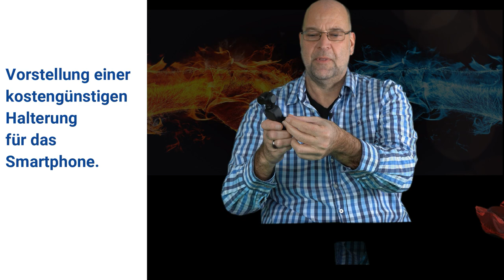DJI Osmo Pocket - Eine günstige Halterung für das Smartphone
Der DJI Osmo Pocket ist schon eine geile Kamera. Doch leider ist das Zubehör sehr teuer, so auch die Handyhalterung. Ich habe mir Gedanken über eine kostengünstige Alternative gemacht und dabei bin ich auf das Handystativ gestoßen. Für mich ein gute und kostengünstige Alternative.

Zacro Smartphone Halterung Adapter für Handy
Cullmann Magnesit Copter Multistativ
DJI Osmo Pocket